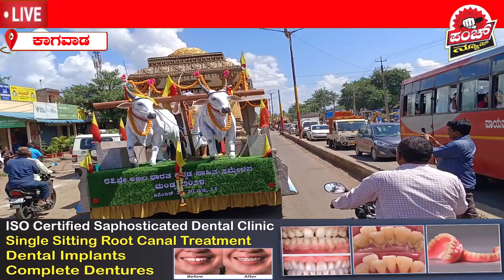87ನೇ ಅಖಿಲ ಭಾರತ ಕನ್ನಡ ಸಾಹಿತ್ಯ ಸಮ್ಮೇಳನದ ರಥಯಾತ್ರೆ ಪಟ್ಟಣಕ್ಕೆ ಆಗಮನ; ಅದ್ದೂರಿ ಸ್ವಾಗತ ಕೋರಿದ ತಾಲೂಕಾಡಳಿತ..!!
ಮAಡ್ಯದಲ್ಲಿ ಡಿಸೆಂಬರ್‌ನಲ್ಲಿ ನಡೆಯಲಿರುವ 87ನೇ ಅಖಿಲ ಭಾರತ ಕನ್ನಡ ಸಾಹಿತ್ಯ ಸಮ್ಮೇಳನದ ನಿಮಿತ್ಯ ಜಿಲ್ಲೆಯಲ್ಲಿ ಸಂಚರಿಸುತ್ತಿರುವ ಕನ್ನಡ ಜ್ಯೋತಿ ಹೊತ್ತ ಕನ್ನಡ ರಥಯಾತ್ರೆಯು ಶನಿವಾರ ದಿ.